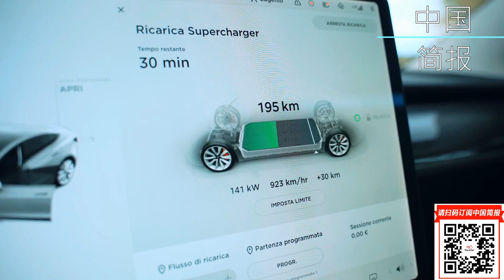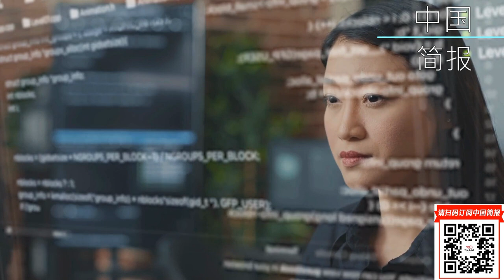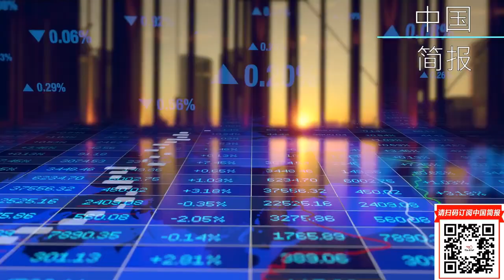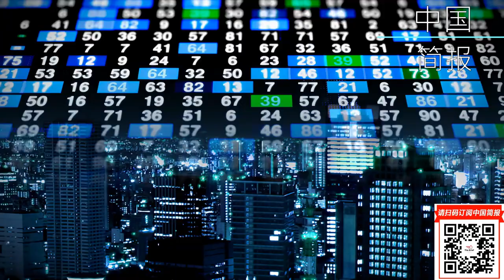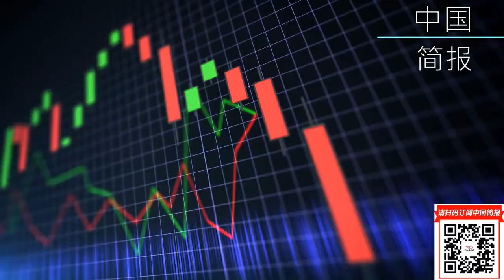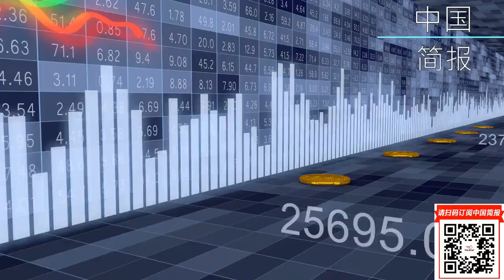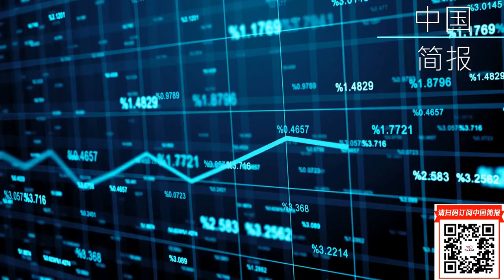中国将从周一起派特使前往乌克兰和俄罗斯；独家洞察：浙江干部：一流的参谋，二流的将领，三流的统帅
六度世界store front 链接：

更多新闻资讯来源：
明镜新闻网